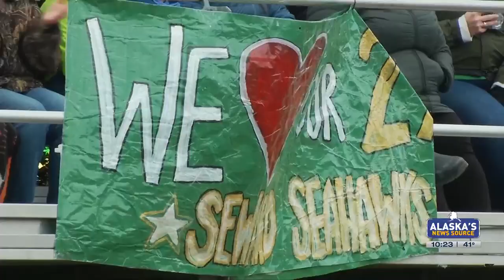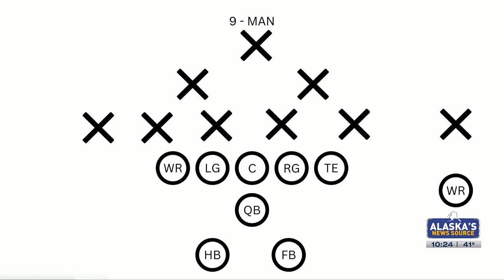What is Nine-Man Football? The game bringing football to more of Alaska’s youth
It's been two years since multiple schools committed to playing nine-man football. A choice that has helped establish the sport in four Alaskan communities